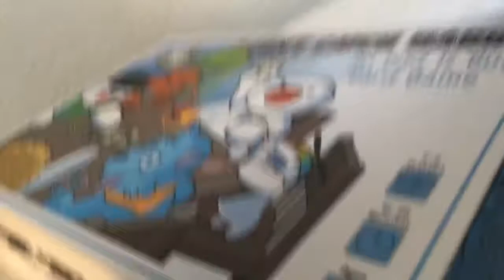Play room two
Same thing as the first one but  are going to make another video of this because I accidentally pressed stop